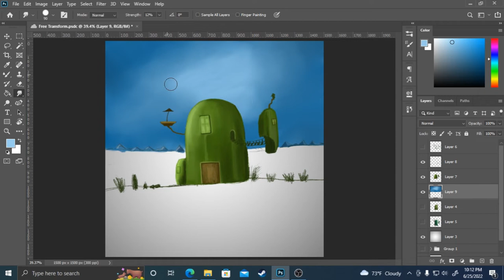LANDSCPAE IN PHOTOSHOP CC 2020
Digital painting done in Photoshop. Just a casual landscape painting done digitally. Not so perfect but yet did my best to bring the best out of me.
Learning and sharing is the best way to showcase our works so that others may love it and like it. So I will keep on sharing the works that I do.

Title : Casual Landscape
Tool : Photoshop CC 2020
Time taken : 40-45min